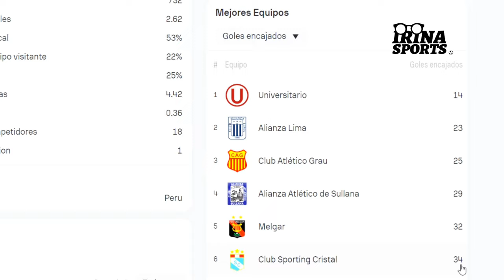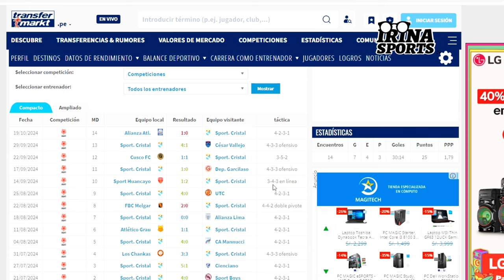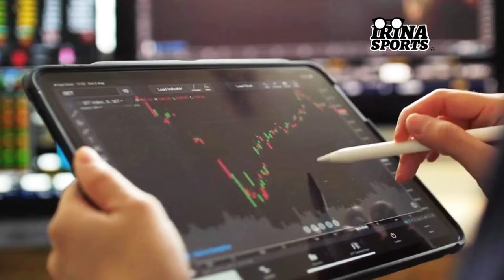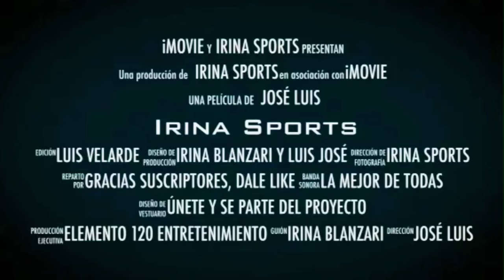SPORTING CRISTAL vs UNIVERSITARIO|La PREVIA|ESTILOS DE JUEGO|FORTALEZAS Y DEBILIDADES|HABRÁ CAMPEON?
PARTIDAZO FECHA 15 CLAUSURA
SPORTING CRISTAL VS UNIVERSITARIO DE DEPORTES
ANÁLISIS DE LOS EQUIPOS

Muchas gracias

Un abrazo!